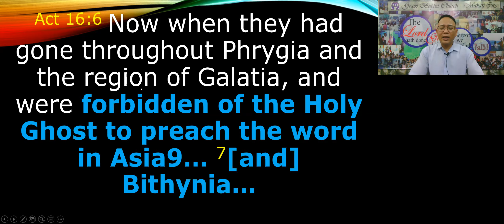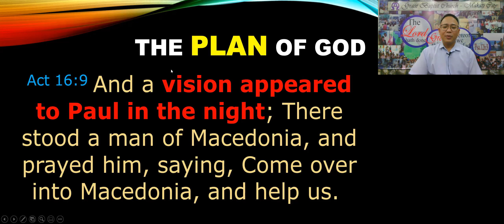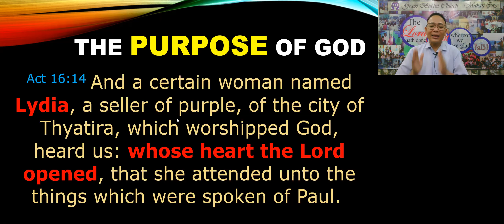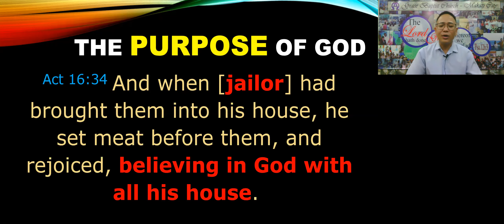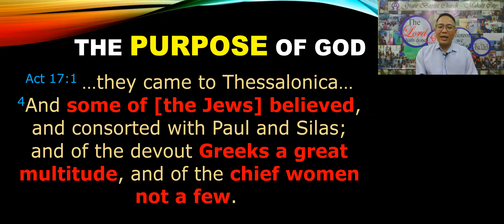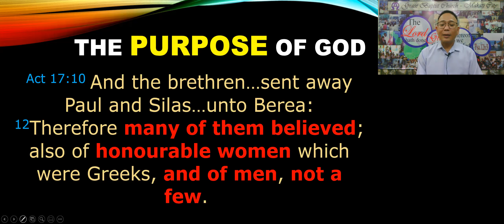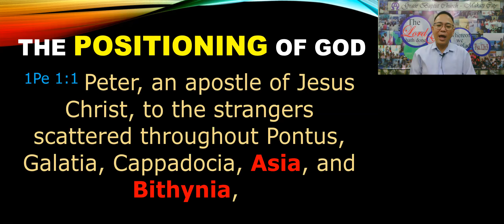When God Says No